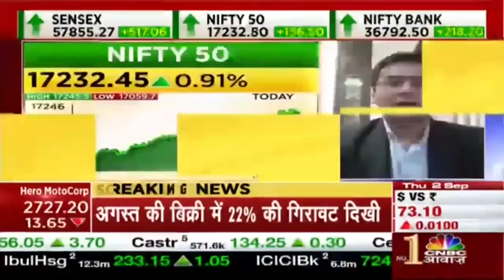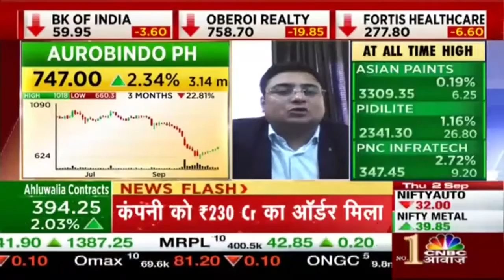Techmahesndra Breaking news , exclusive target.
Tech mahedra share target and Analysis on price jump and consolidation over today.